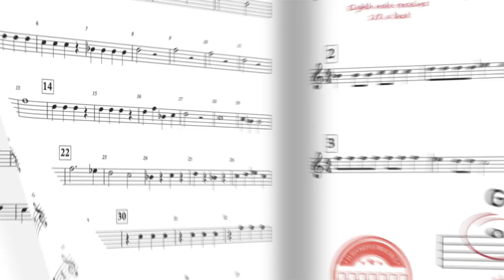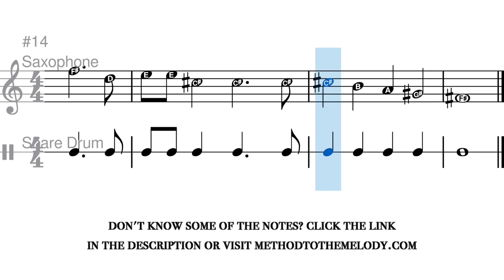HOW TO PLAY WELLERMAN SEA SHANTY | Saxophone and Drum | Method to the Melody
Don't know some of the notes?

Learn to play Wellerman Sea Shanty on your Saxophone or Drum!